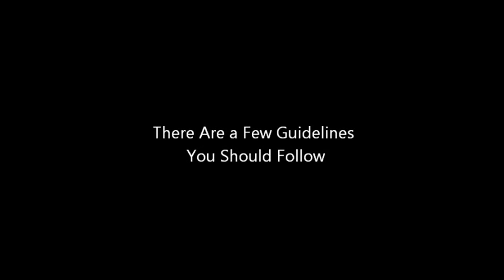'The Gleeb' Trailer 2012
A short Halloween film